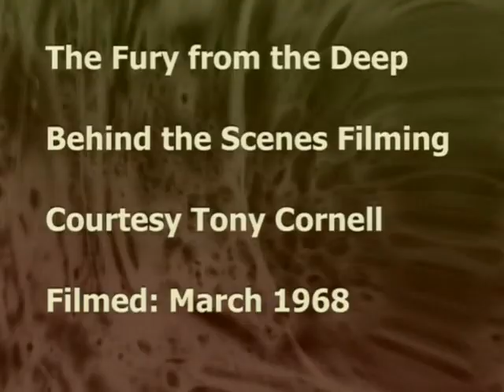Fury From the Deep 8mm Colour Film No Audio